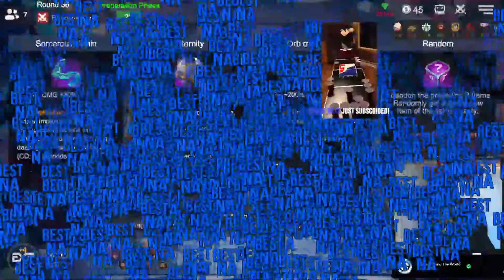CRAZY endgame transition out of The Greater synergy | Stone Spirit ⭐️⭐️⭐️ | Auto Chess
All the games featured here are from my live broadcasts on Twitch. Follow me on the links below to be notified when I’m streaming and join the discussion!

 - timestamps -
00:00 - Round 1-3 Creeps
01:44 - Early Game Rd 4-9
08:57 - Round 10 Creeps
14:39 - Round 15 Creeps
20:14 - Round 20 Creeps
25:12 - Round 25 Creeps
31:04 - Round 30 Creeps
36:59 - Round 35 Creeps